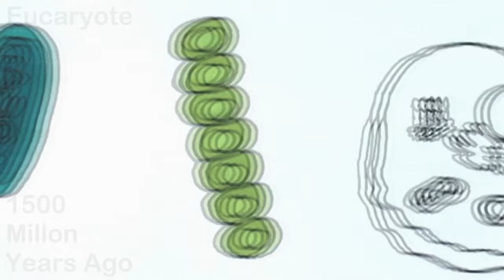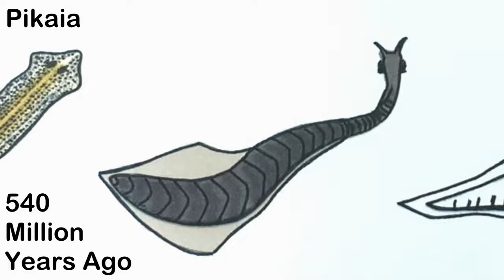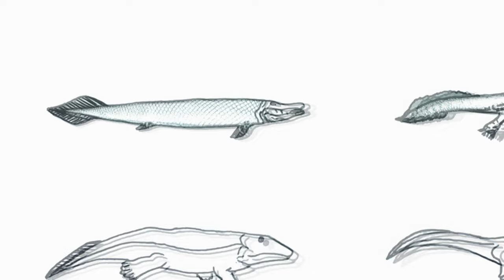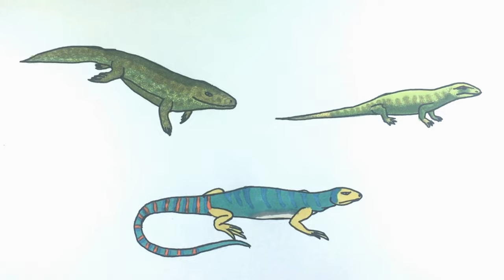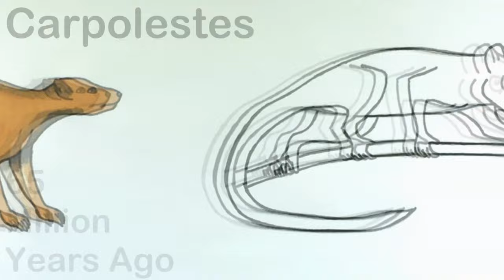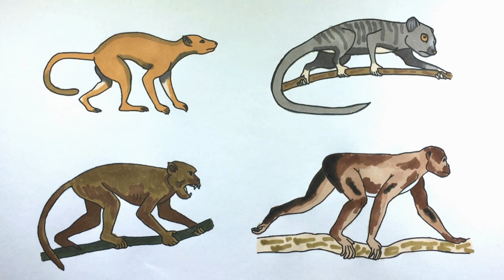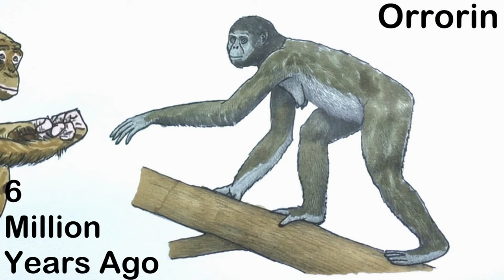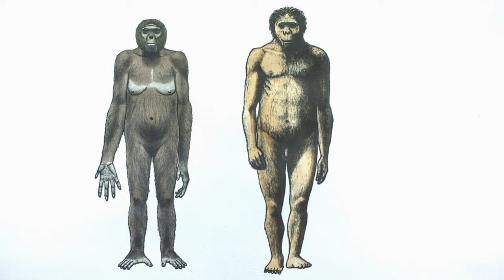HUMAN EVOLUTION COLORING BOOK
A BEAUTIFUL JOURNEY TO THE HISTORY OF LIFE!, coloring book of the human evolution.

Materials
- Copic, Ohuhu, Shuttle Art, Bic markers and Copic Markers

0:00 Introducción
0:05 Archaebacteria
0:12 Prokaryote
0:25 Cyanobacteria
0:38 Eucaryote
1:48 Platyhelminthes
2:03 Pikaia
2:25 Haikouichthys
3:01 Placodermi
3:48 Cephalaspis
4:09 Coelacanth
4:56 Panderichthys
5:21 Tiktaalik
5:43 Acanthostega
6:00 Ichthyostega
6:27 Hynerpeton
6:57 Tulerpeton
7:20 Westlothiana
7:33 Hylonomus
8:13 Phtinosuchus
8:42 Cynognathus
9:31 Repenomamus
10:03 Juramaia
10:41 Plesiadapis
11:29 Carpolestes
12:21 Aegyptopithecus
13:24 Proconsul
17:53 Ardipithecus
18:39 Australopithecus
19:19 Homo erectus
19:45 Neanderthal
20:21 Homo sapiens